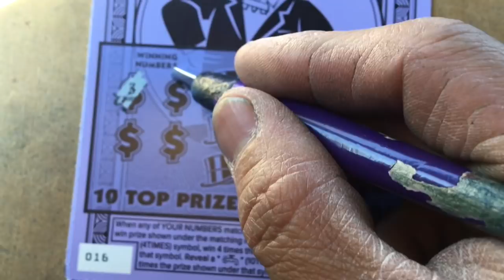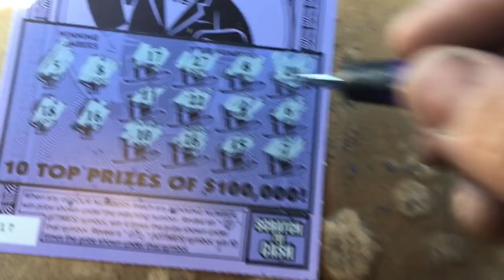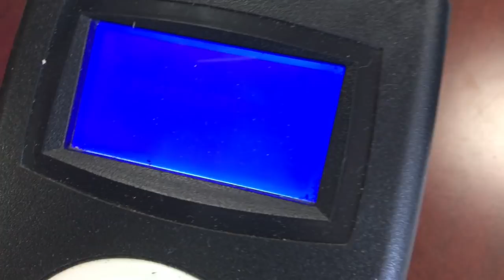$5 Monopoly Pick3 winner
This video is about $5 Monopoly Pick3 winner